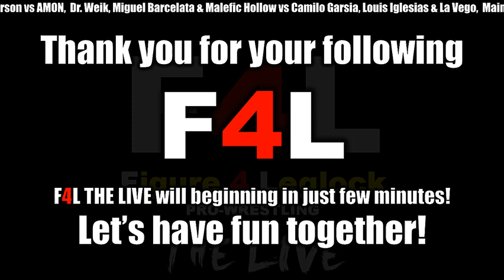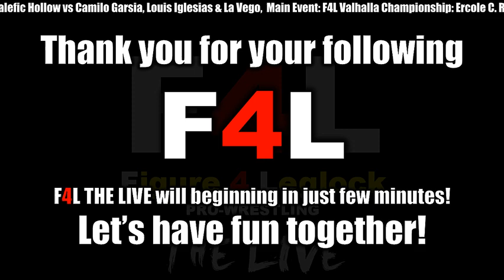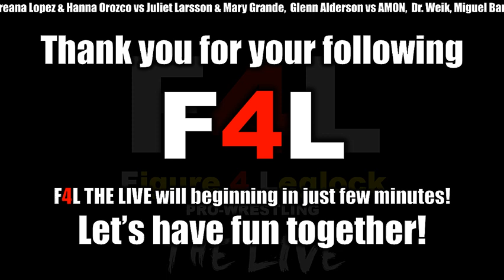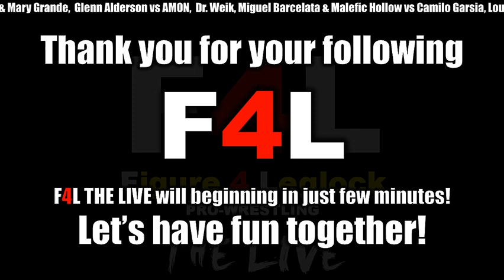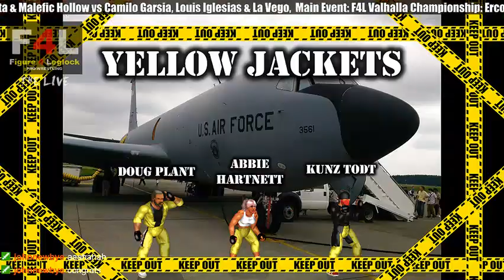F4L THE LIVE 55 (Figure 4 Leglock Pro-Wrestling)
F4L THE LIVE 55

8 Woman Tag Match:
Sarah, Stella Chamberlain, Victoress Leroux & Yuina Makimura vs Julia Ashburton, Belinda Morales, Jessica Smith & Ermesta Hansen

Tag Match:
Bad News Jaafar & The Adler vs Golden Soul Mates (Diego Orozco & TENGU)

Single Match:
Ryuta Kazama vs Yusuke Imai

Tag Match:
Adreana Lopez & Hanna Orozco vs Juliet Larsson & Mary Grande

#1 Contender for F4L Eclipse Match:
Glenn Alderson vs AMON

6 Man Tag Match:
Dr. Weik, Miguel Barcelata & Malefic Hollow vs Camilo Garsia, Louis Iglesias & La Vego